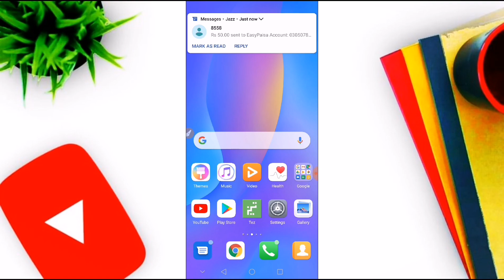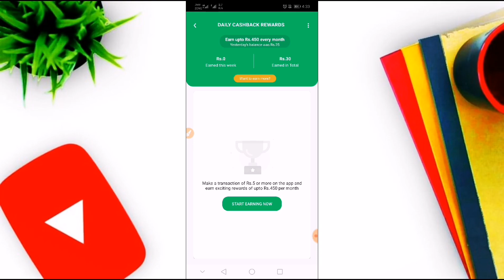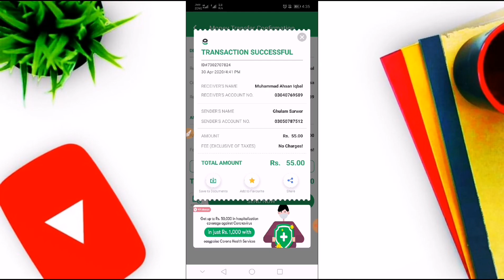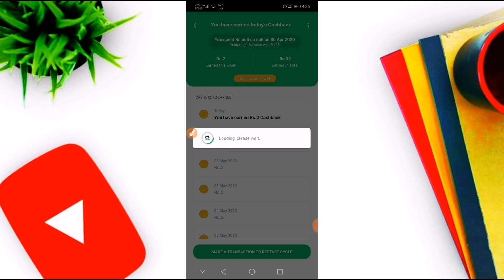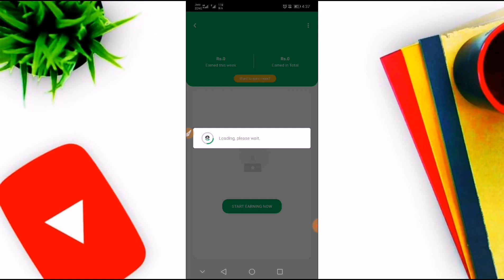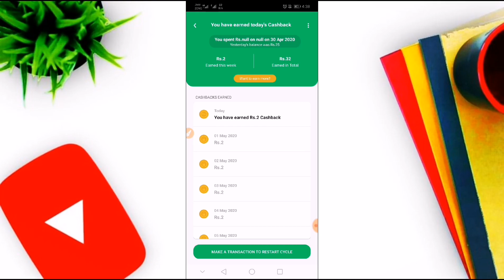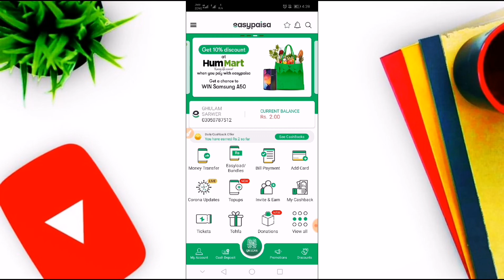Easypaisa cashback offer | upto 450 per month cashback | Easypaisa cashback claim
1)Open your easypaisa account in app.
2)Deposit money in your account.
3)Upto 100 or 10000 or more in your easypaisa account.
4)Make a transaction through easypaisa.
5)Claim a exciting cashback.
6) Claim cashback daily for 7 days.
7)After 7 days make again a transaction 50 or more.
8)Again claim your reward for 7 days.
9)Continues this process.
10)Get free life time cashback in your life.